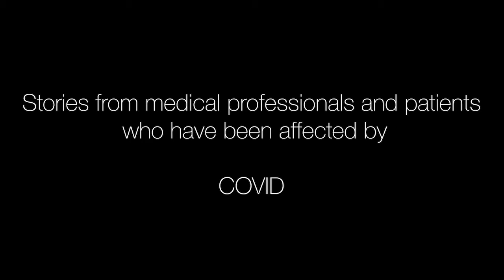B R O K E N, Unbelievable, ER Doctor, LP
B R O K E N

B R O K E N is a new project that I started after the Delta variant began to overtake our hospital.  The portraits are of the healthcare workers in the ICU and patients who have survived this grueling illness.  I asked each participant to hold up a word that summarizes what they are feeling.  In addition to the portraits I recorded an interview of their thoughts of what they are experiencing and I let them unload their ongoing struggles with this pandemic.  At first I was met with suspicion but after several interviews the staff and patients began to feel very appreciative that their stories are being heard. These photographs are just the beginning of this ongoing project that now includes 20 portraits and stories.  I believe that we all need to witness the reality of this disease and it is my hope that bridging my professional training with my artistic expression of photography and storytelling that this can be accomplished.

David Lancaster, DO